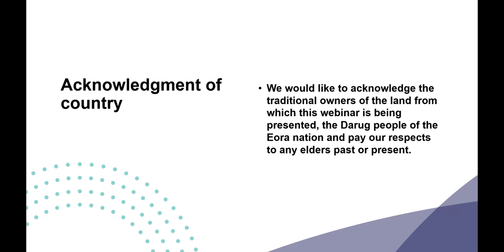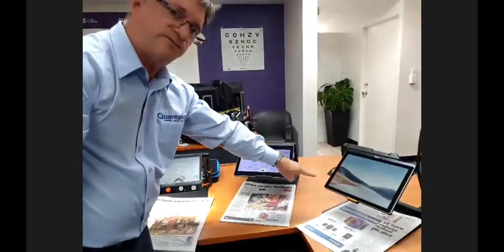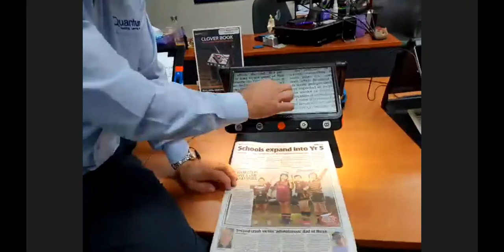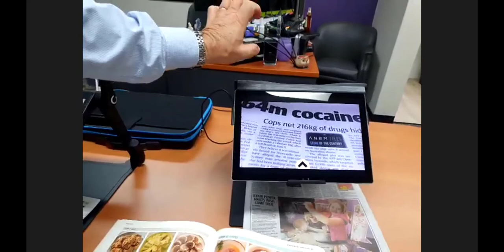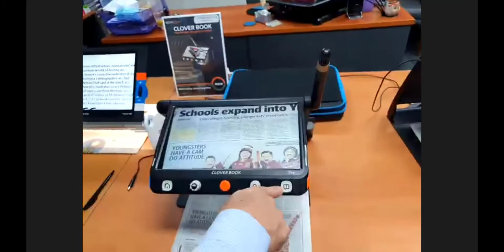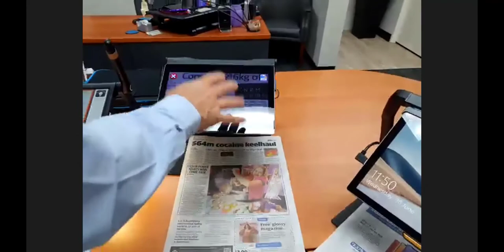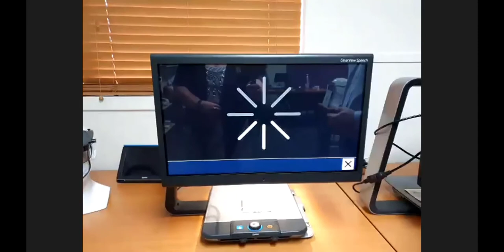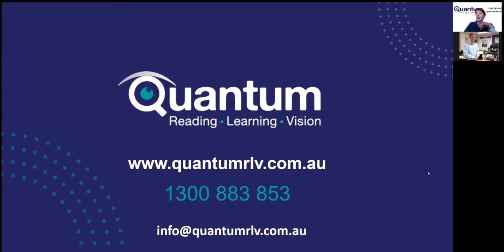Launch of the Clover Book electronic magnifier series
Learn about the new Clover Book Lite and Clover Book Pro portable electronic magnifiers. Vision Technology Specialist Peter Cracknell from Quantum RLV denonstrates their different features and explains how they compare to other devices in Quantum's range of assistive technology.